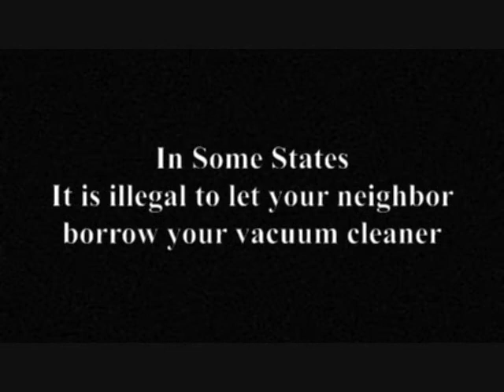Have you ever broken the law and didn't realize it? Part 3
Have you ever broken the law and didn't realize it?  Better think twice before letting the neighbors borrow your vacuum cleaner.